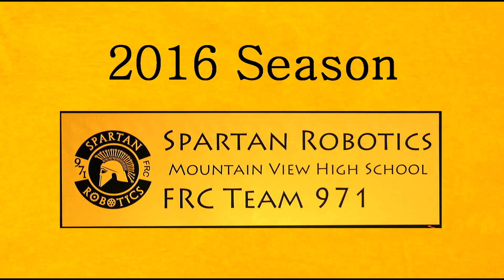8 seasons of robots, from Team #971 Spartan Robotics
A quick look at robots from the past 8 seasons, designed and operated by FIRST Robotics Competition (FRC) team #971, Spartan Robotics.  Part of an annual educational robotics competition.